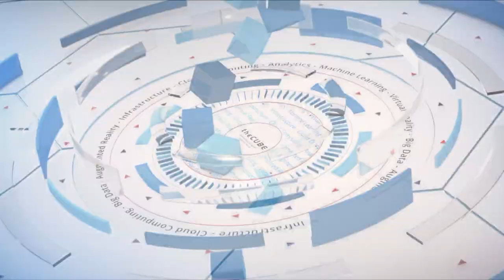Cortney Dominguez, World Fuel Services & Ashim Gupta, UiPath | UiPath Forward 2018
Cortney Dominguez, VP at World Fuel Services & Ashim Gupta, Chief Customer Success Officer, UiPath sit down with Dave Vellante, @dvellante & Stu Miniman, @stu at UiPathForward Americas in Miami, FL.